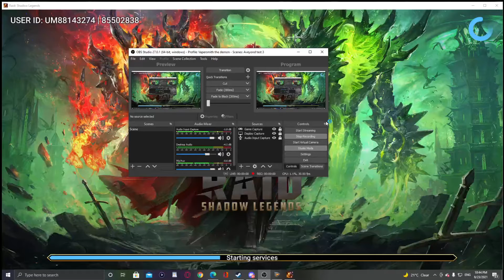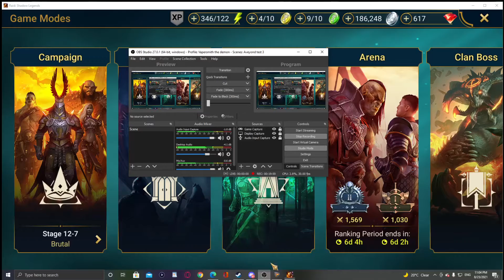Raid Shadow Legends All new Arena opponents including Valkyrie & my solutions